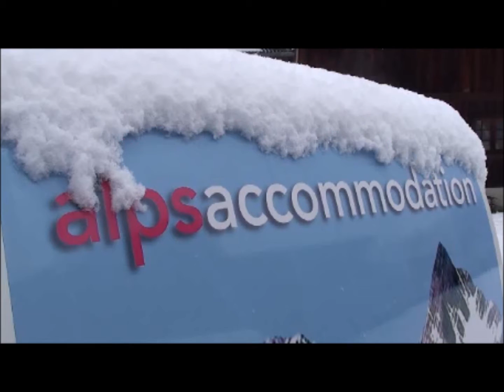25-03-2014 - Samoens and The Grand Massif Snow Report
After a week of beautiful Spring conditions, Winter is back! Cold temperatures with snow all the way down to village level in Samoens. 40-50cm of fresh snow up on the mountains meaning fantastic skiing at the moment and not a queue in sight!